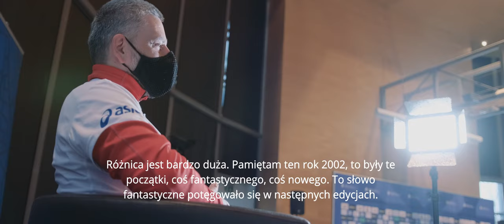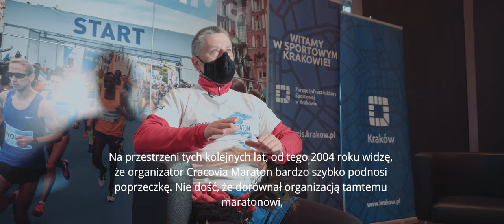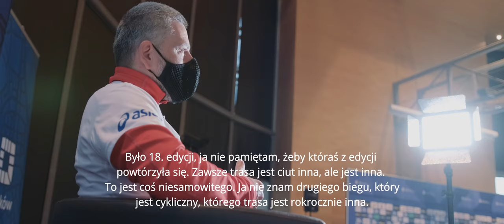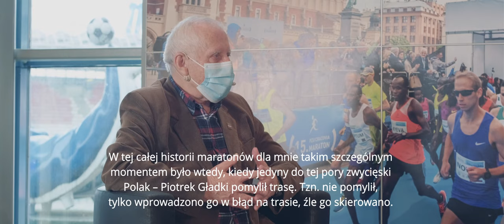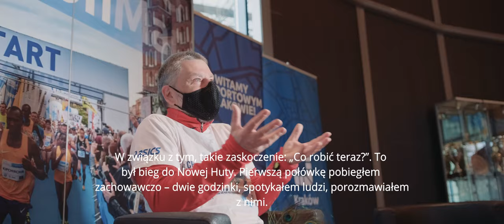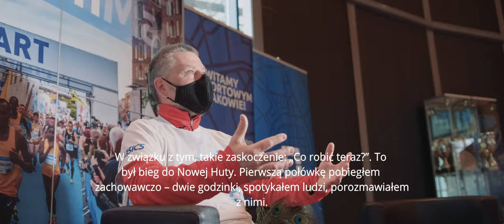Tydzień z Cracovia Maraton – wspomnienia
Przygotowaliśmy dla Was kilka wspomnień, historii z ,,tej drugiej strony", w której nie wszystko zawsze jest perfekcyjne... 🙄 O tym, jak zmieniła się nasza impreza na przestrzeni lat, czym jest dla nas Cracovia Maraton i jak to było z tą powodzią... 😬
Rozsiądźcie się wygodnie, zapraszamy do dołączenia do ,,naszego maratonu". 😇